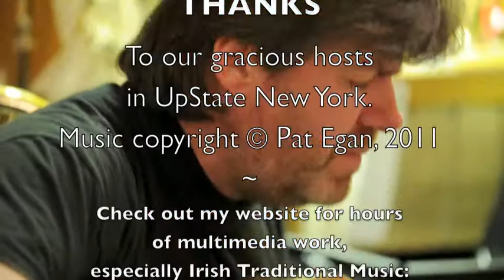Pat Egan & Laura Byrne - House Concert 1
Pat Egan & Laura Byrne join for a house concert in Upstate New York, April 2011.